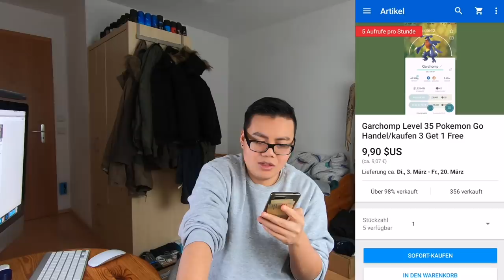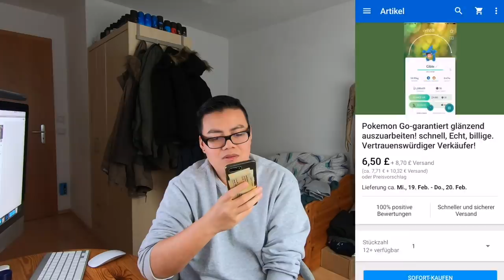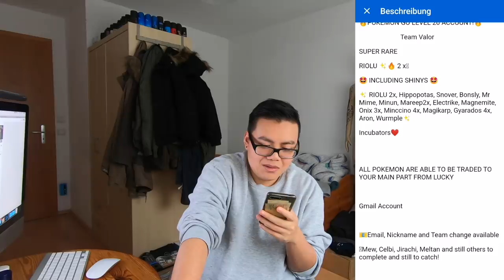250€ für SHINY RIOLU?! Pokemon Go auf Ebay!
euda ich checke wieder die Pokemon Go Angebote auf Ebay ab
vor allem jetzt wo nach dem letzten Event zwei neue seltene Shiny gibt
mal schauen für wie viel Shiny Kaumalat und Shiny Riolu auf Ebay verkauft werden